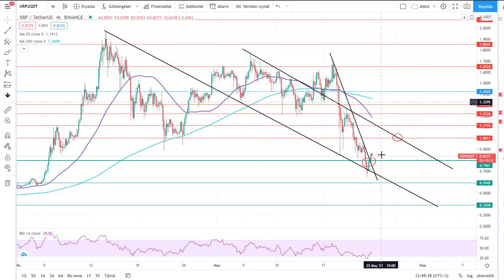Ripple (XRP) Teknik Analiz - 24.05.2021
Merhaba,